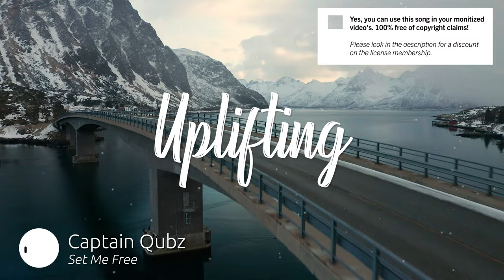Best Electronic Uplifting Music for Video [ Captain Qubz - Set Me Free ]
🔴🚀 Our secret tool to grow your channel

SONG INFO

Instrument: Piano, Strings, Percussion, Claps & Snaps, Bells, Synth, Vocal, Backing Vocals, Keys, Electronic Drums

BPM: 140

Video theme: Technology, Time-Lapse, Road Trip, Sport & Fitness, Lifestyle, Building & City, Nightlife, Fashion, Industry, Aerials, Slow Motion, Travel, Vlog & Commercial

Album description: Fire Starter  is a collection of high-energy, big beat Electro-Rock bangers that are playfully intense.

Bio Captain Qubz
Captain Qubz is a Los Angeles-based duo that specializes in music that s tailored for video. After years of working with different artists from all around the globe, the two have found a passion for music for TV and commercials, resulting in creating music for international brands and TV shows.

Yes, we know! Free means that when you own the license you can use the  Uplifting music without to worry about copyright or other intellectual property rights may be used without the need to pay royalties, per each copy or volume sold or some time period of use or sales. So you need an license to use this great  Electronic music.

Great music cost money. Passionate musician spend a lot of time and effort in making the most inspiring  Captain Qubz images. Creative musician have to eat too.